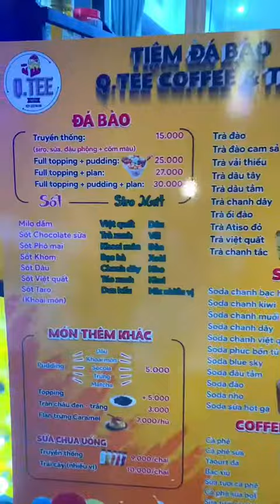[REVIEW] Đá Bào Tuổi Thơ & Milo Dầm Full Topping Giá Chỉ Từ 25k #321